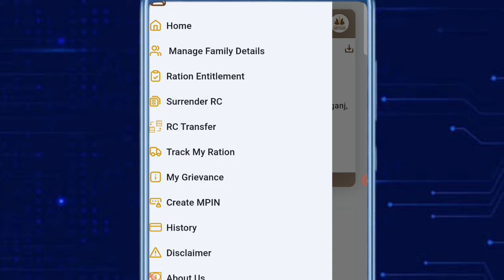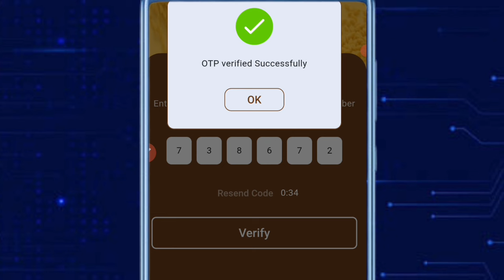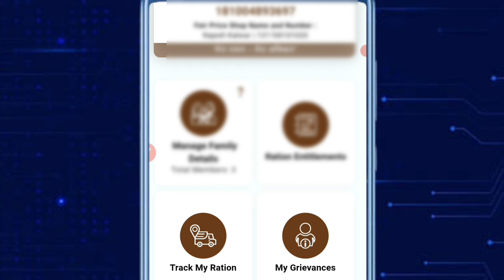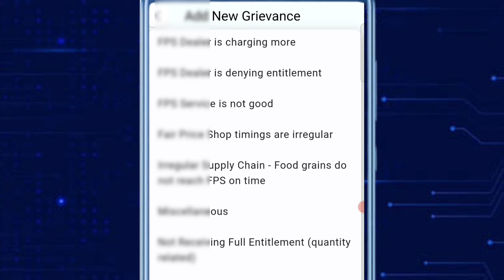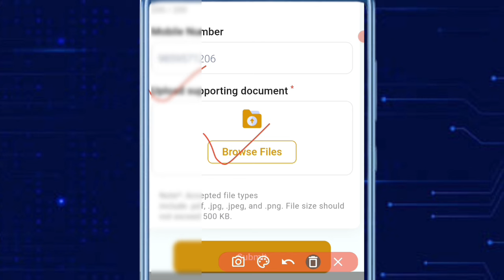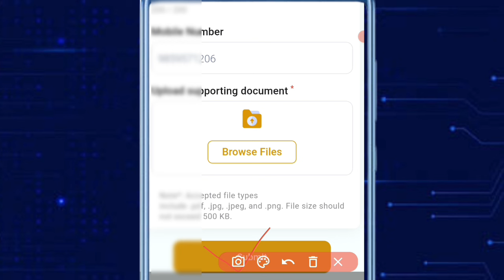PENDING STATUS को | 12 घंटे में Approved कराए ✅ Mera Ration 2.0 App Se Pending Ko Aise Accept kare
SahidAhmed01

In this video covered topic

ration card
ration card pending for field verification
ration card application status
ration card update pending ko approve kaise kare
bihar ration card status
delhi ration card pending status

ration card
ration card field verification
new member add in ration card
ration card application pending
ration card pending for field verification process
how to apply new smart ration card
online new member add in ration card